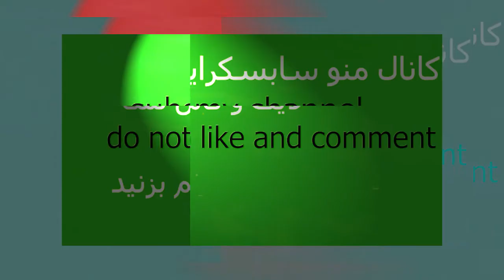Gameplay mafia2 part12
In Mafia 2, you are in the character of Vito. Vito is forced to go to war due to theft, and after returning from the war, he becomes a member of a mafia group by doing a series of things.